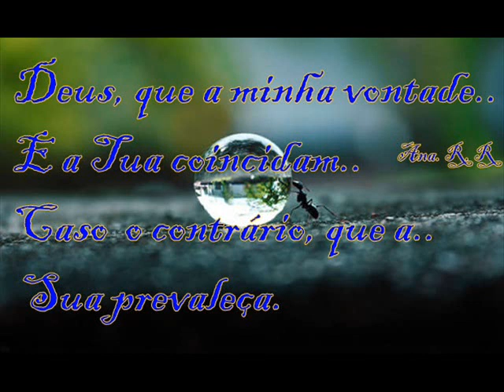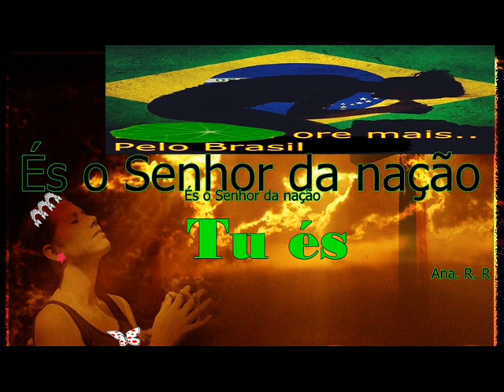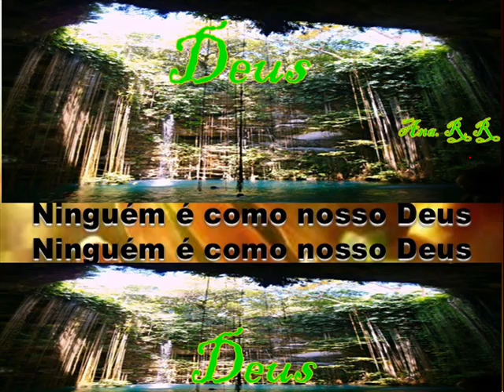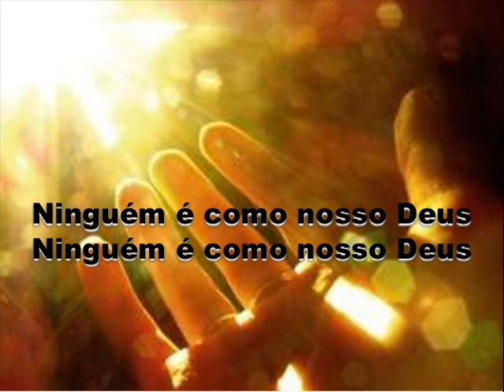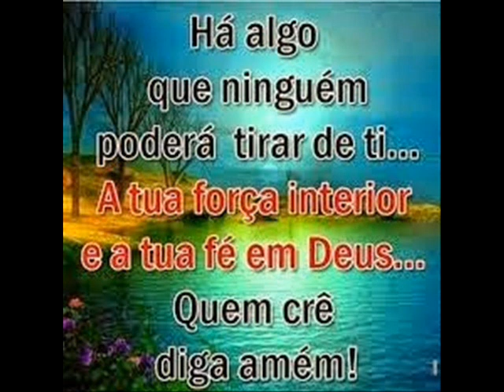Grande coisas estão por vir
tu és o Deus dessa terra
Tu és Rei desse povo
És o Senhor da nação
Tu és SENHOR ABSOLUTO